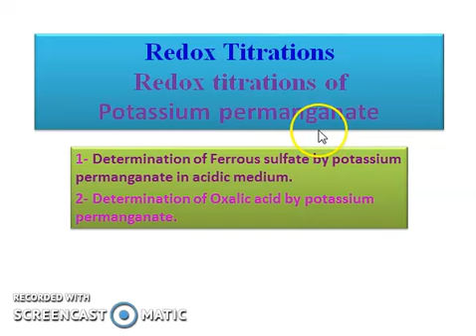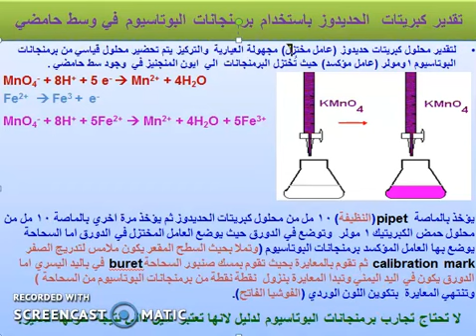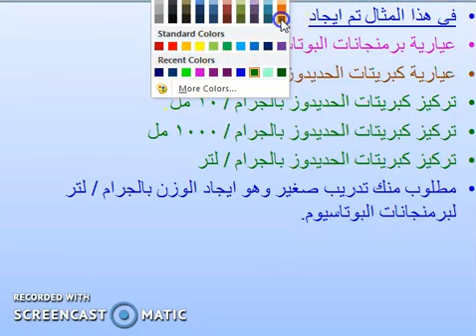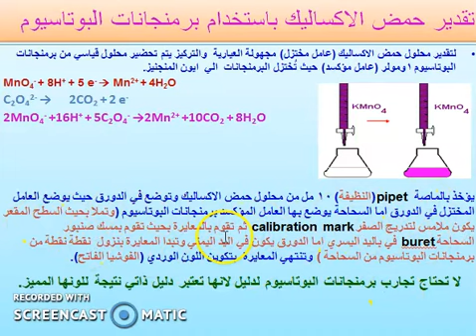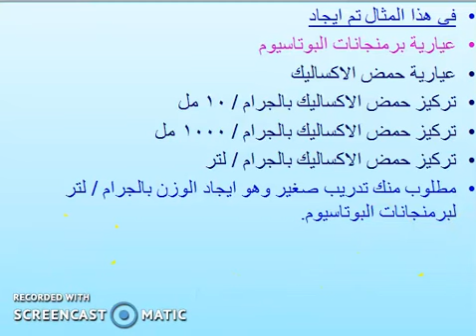الجزء العملى الاول من تفاعلات الاكسده والاختزال برمنجانات البوتاسيوم كليه الزراعه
Eman mostafa saif